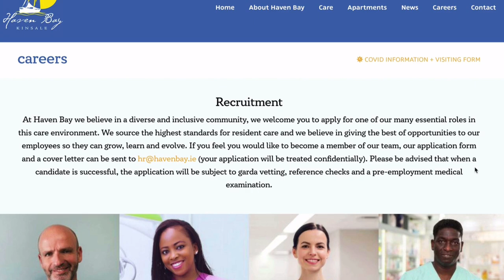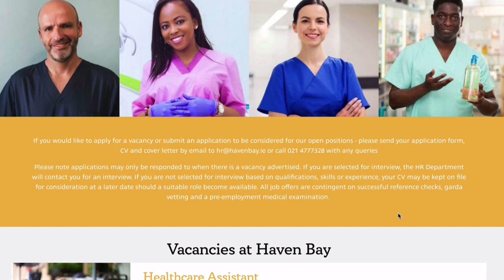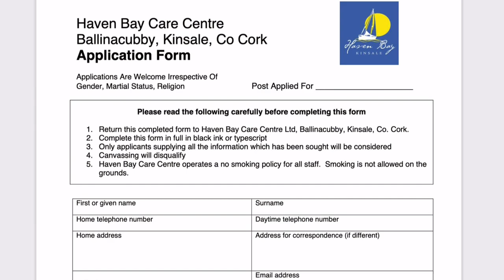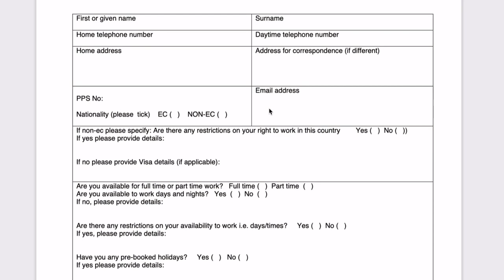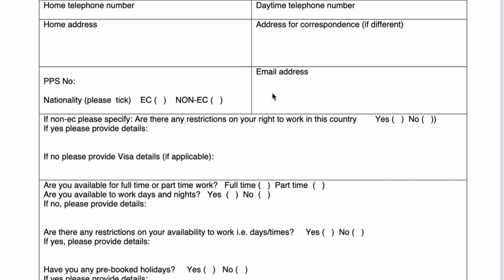QQI LEVEL 5 OR FLORENCE ACADEMY ? ANSWERING ALL YOUR QUESTIONS | APPLY FOR THIS JOB | IRELAND 2023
Health Care Workers Highly Needed In Ireland in January 2023, requirements and List of Care Homes Recruiting.

Company Name
Havenbay.ie

Like this video, share and drop a comment.
IRELAND News
LIST OF NURSING HOMES IN IRELAND
Gowran Abbey Nursing Home limited
coolmine healthcare
HSE CHO Dublin north city and county,
fairfield nursing home
Dunboyne Nursing home
Elm green nursing home
Cpl Healthcare
Eurocare Healthcare,
deerpark nursing home limitedz
haven baycare center limited.

To Shed more light on QQI certification requirements:
This certification is only available to residents with an Irish Personal Public Service Number (PPS number) this is a unique reference number that helps you access social welfare benefits, public services and information in Ireland.
However, most of the job openings always request for an equivalent certification which can be your Diploma in Social Care / Work, Health care Administration Cert, HND, Higher National Cert in Health care or other leaving Certification program.

Document Requirements
- Updated Cover letter and CV
- Vaccination cert
- Reference letter
- IELTS result - for  visa processing purpose
- QQ1/FETAC required for Residents ; For foreign Nationals -  Equivalent Cert in social work / Health care is required for Foreign nationals.
- Driver license (Its food to have ) not Mandatory

Please check the list of care homes in the description box and start applying
*Ways to Support Me 😊*
Watch one ad